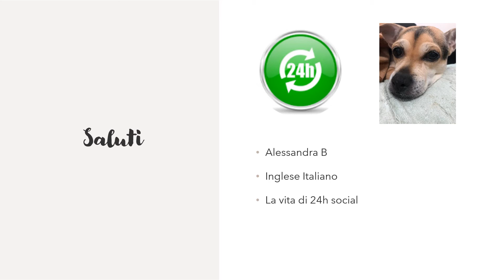Mele i conigli possono mangiarle?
Guardate i miei video per togliere ogni dubbio